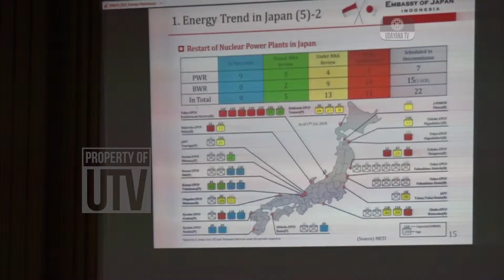[CUPLIKAN] Public Lecture bersama Kedutaan Jepang di Indonesia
Smart City Research Centre Universitas Udayana menyelenggarakan Public Lecture bersama Kedutaan Jepang di Indonesia dalam bidang energi, Senin (15/04/2019). Kegiatan dilaksanakan di Ruang Bangsa, Gedung Rektorat Universitas Udayana, Jimbaran. Public Lecture yang diikuti oleh mahasiswa dan dosen Universitas Udayana ini mengangkat tema “Diplomatic Relations and Cooperations Between Indonesia and Japan in the Area of Energy and Natural Resources.”

 Ketua Udayana University’s Smart City Research Centre, Dr. Eng. Ni Nyoman Pujiastuti, ST. MT. M.Eng. mengatakan selain mempererat hubungan diplomatik antara Indonesia dan Jepang, kuliah umum ini juga dilatarbelakangi oleh kondisi energi di Indonesia yang semakin menipis.

 Wakil Rektor Bidang Akademik, Prof. Dr. Ir. I Nyoman Gde Antara, M.Eng menambahkan selain memberikan pemahaman terkait energi terbarukan, kuliah umum ini juga salah satu bentuk dukungan terhadap kebijakan Gubernur Bali yang akan mencanangkan Bali sebagai Clean Tourism Industry.

 Masalah energi bukan hanya masalah Indonesia, melainkan masalah internasional. Oleh karena itu, diharapkan melalui kuliah umum ini mampu memberikan sudut pandang lain terkait energi baik dari segi pemahaman energi, pengembangan energi, ketahanan energi, dan energi terbarukan. Selain itu, internasionalisasi dalam bidang teknik bagi mahasiswa dan dosen Universitas Udayana pun dapat ditingkatkan.
 Yunia Andriyani, beserta tim yang bertugas melaporkan untuk Udayana TV

Redaksi : Gedung GDLN Universitas Udayana Lantai 1
Telepon : 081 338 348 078